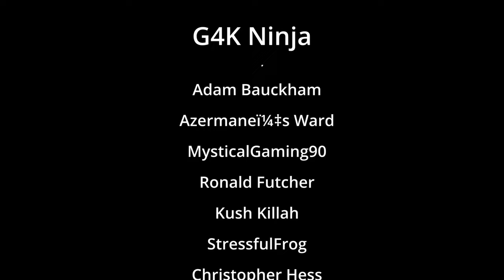Artifacts For The Broodmother - Ark Survival Ascended - The Island Part 12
Jingle